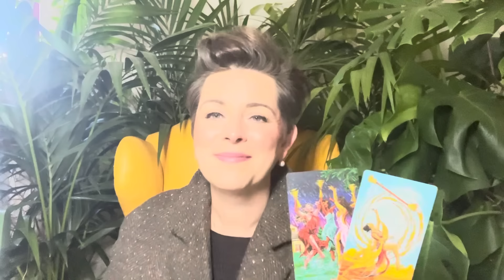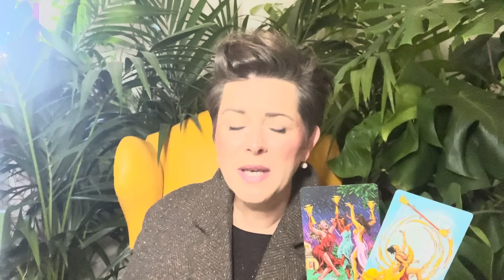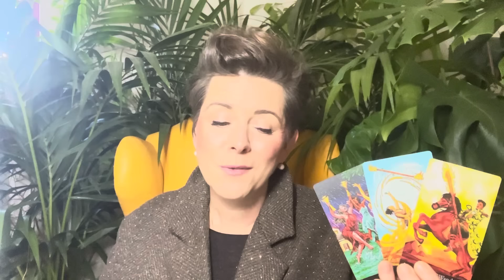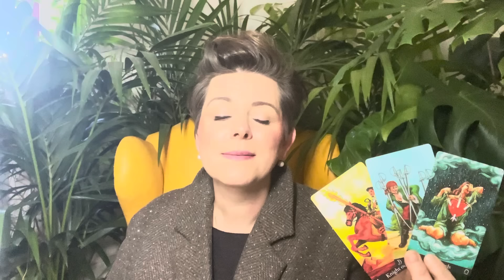DEZEMBER 2024 ✴︎ STIER ✴︎ ♉︎ ✴︎ TAROTSKOP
Intuitive Tarot Legung Monat DEZEMBER 2024 für das Sternzeichen STIER

 ! ! !  ACHTUNG  ! ! !